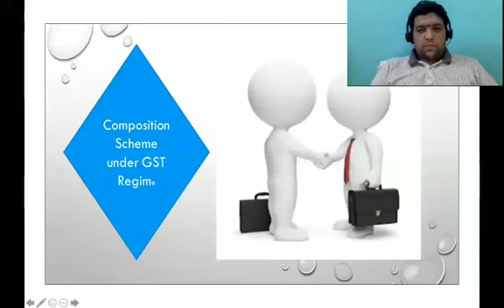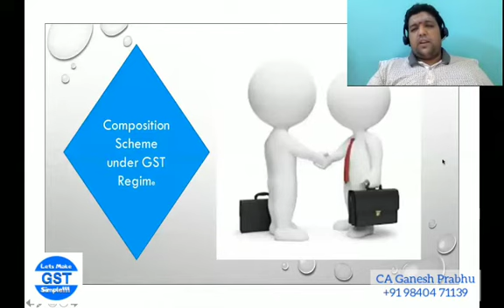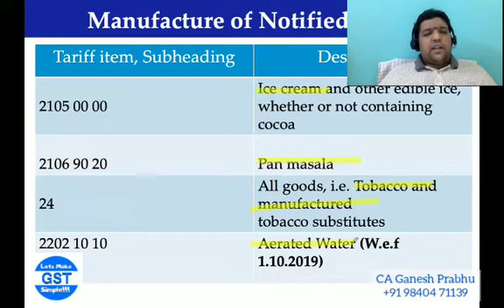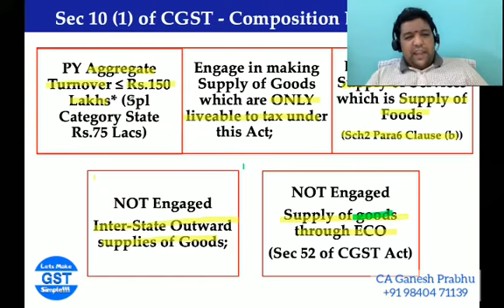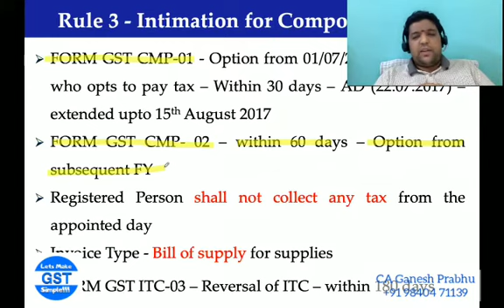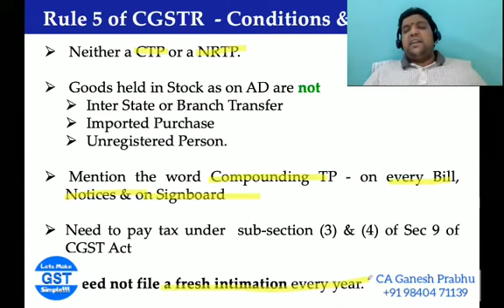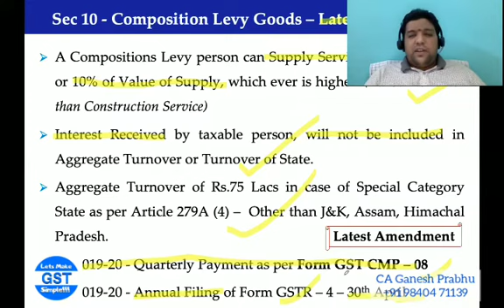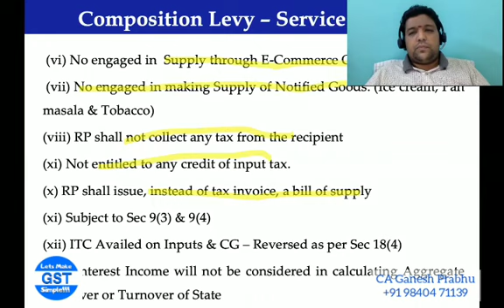Day 5B Composition Levy under GST | Material in Description 👇👇👇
a) Reverse Charge Mechanism under GST
b) Composition Levy under GST
© Lets Make GST Simple - 2020 | This video is shared to you as part of the certificate course only for your private view and strictly not to be shared with any one or group viewing is prohibited. Copyright Disclaimer under section 107 of the Copyright Act of 1976, allowance is made for “fair use” for purposes such as criticism, comment, news reporting and fair use is a use permitted by copyright statute that might otherwise be infringing.